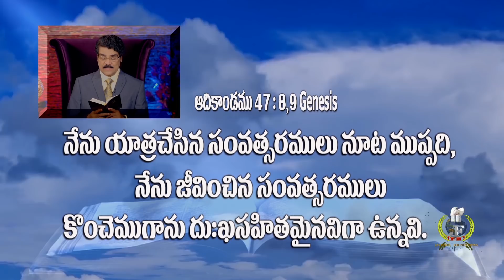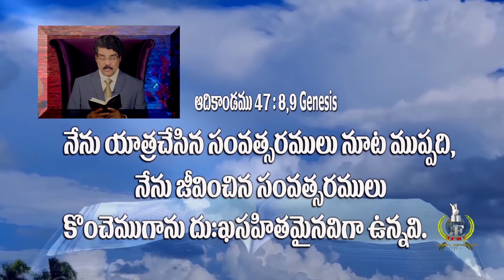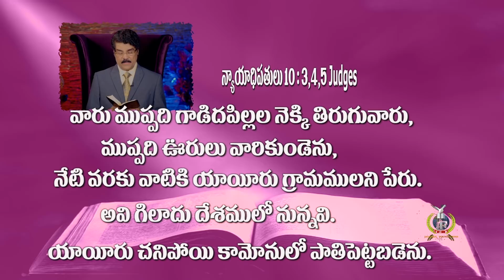నీవు జీవించిన సంవత్సరములెన్ని? || Manna Manaku 206 || Dr.Jayapaul